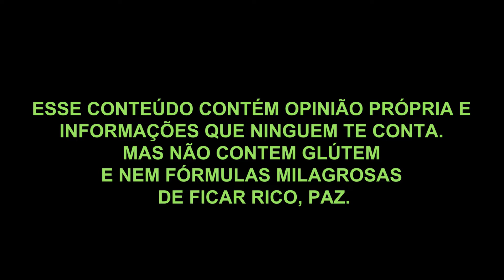VLOG | VEJA A REALIDADE - REPRESENTANTE COMERCIAL NA ESTRADA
A VIDA DO REPRESENTANTE NESSE VLOG NA ESTRADA.

Quer vender mais ou saber superar objeções?🚀📈 Faça o treinamento Vendedor Moderno! Estratégias para você ser um vendedor a cima da media na prática e não só na teoria. Entre em contato e ganhe um e-book. Link na bio 👆🏻👆🏻👆🏻 .